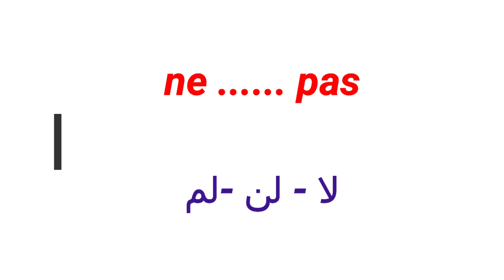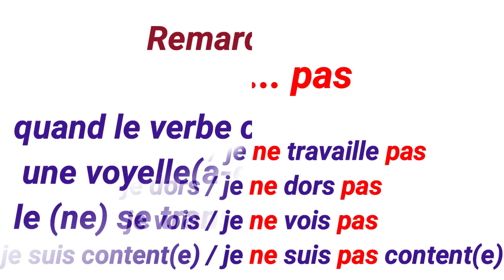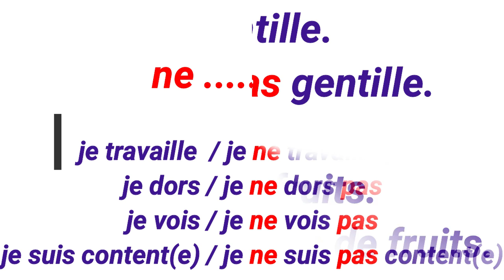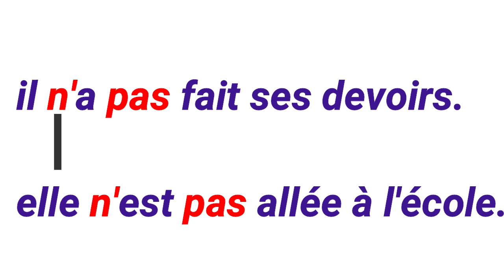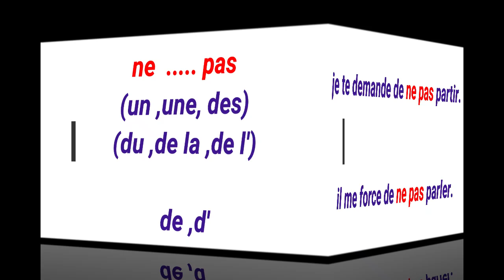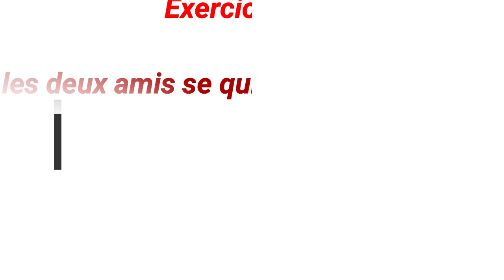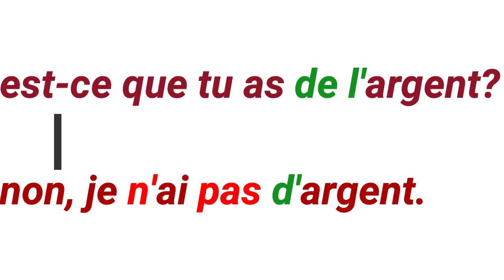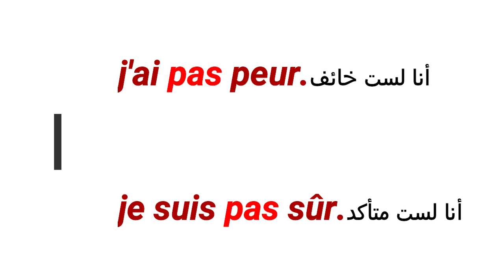النفي في الفرنسية للمبتدئين الجزء 1. la négation en français